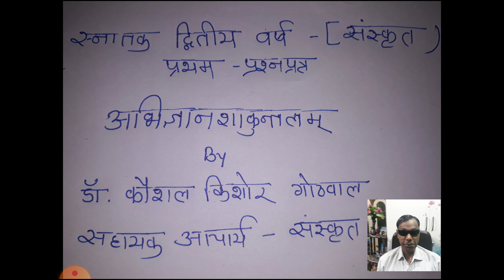B.A.2 Sanskrit Pratham prashnapatra Abhigyanshakuntalam by - Dr. Kaushal Kishor Gothwal